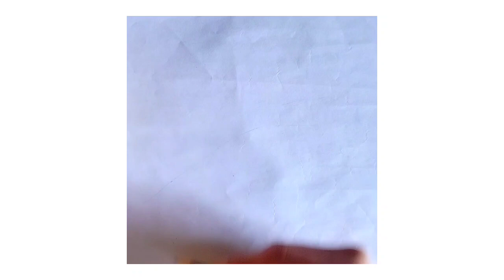Scenery Drawing | Artwork by Gaurav Singh Karki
Description likhne mai kaun lage rahe 🖼️